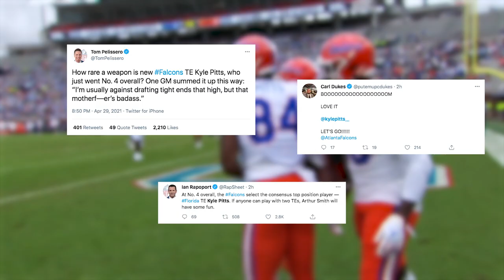'A matchup nightmare' | The impact of drafting Kyle Pitts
The Atlanta Falcons selected Florida Tight End Kyle Pitts in the first round of the 2021 NFL Draft. Watch media members and analysts react to the Falcons picking the 'unicorn' tight end as their fourth overall selection.